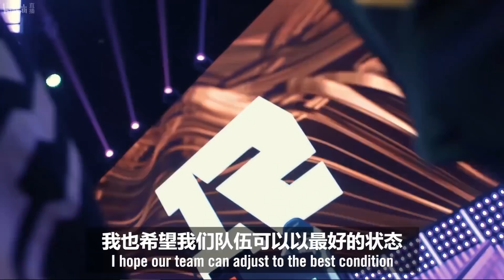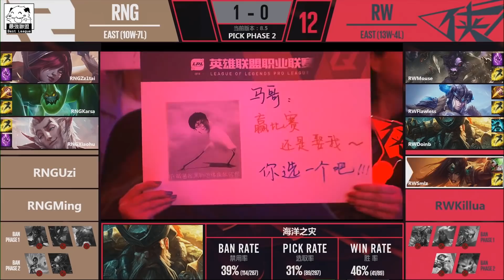RW vs RNG 皇族五路超聯動血洗RW 馬哥慘被虐到0/5/0！Game2 | 2018 LPL春季賽精華 Highlights